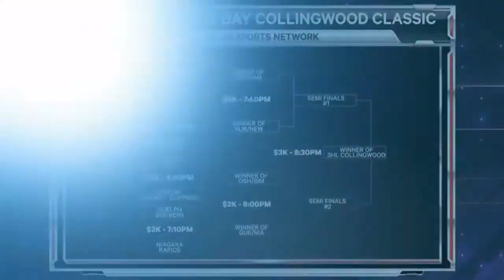3HL Remembrance Day Collingwood Classic - Round 1 - Hamilton Tigers vs. London 3's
3HL Remembrance Day Collingwood Classic
Round 1 - Hamilton Tigers vs. London 3's
Collingwood,ON - Eddie Bush Memorial Arena
3 on 3 Pro Hockey